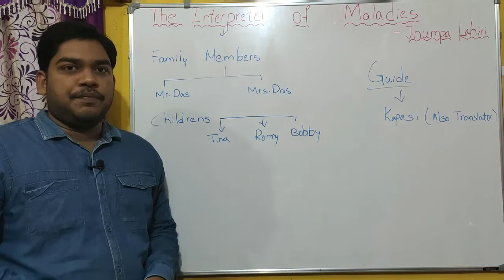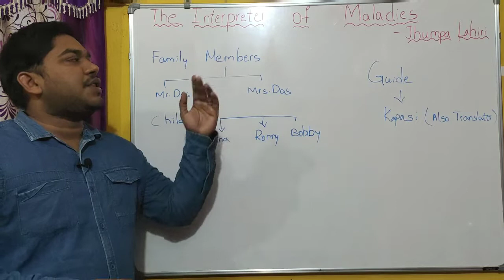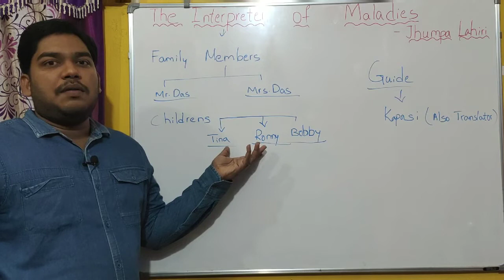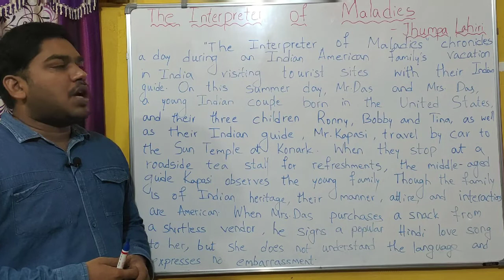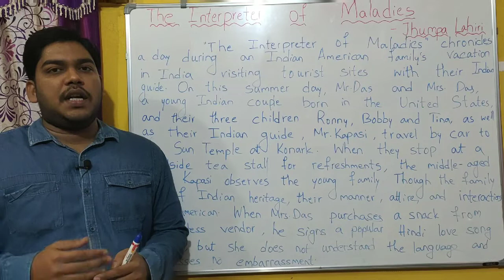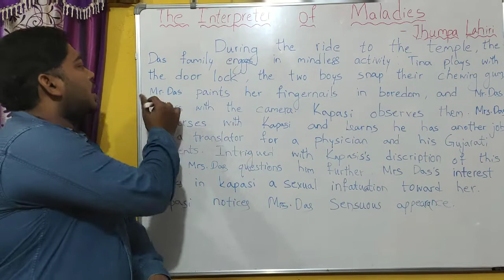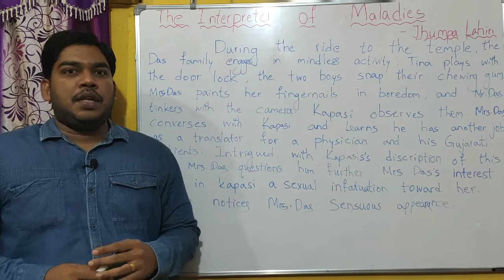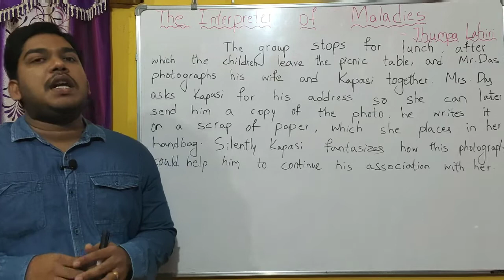"The Interpreter of Maladies" by Jhumpa Lahiri in Telugu || RU Degree 2 nd Year, III rd Sem English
"The Interpreter of Maladies" by Jhumpa Lahiri in Telugu || Rayalaseema University || Degree Second  Year, Third rd Sem English|| Raviteja English ||

For more RU Degree 2nd Year, III rd Semester English Topics {Click  Playlist Link is below}